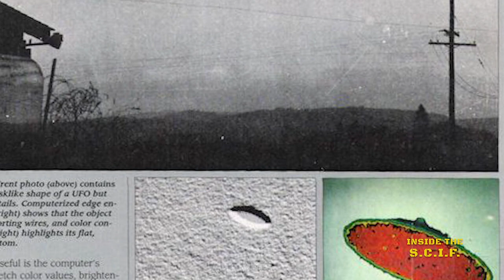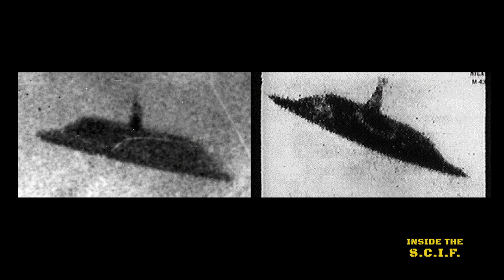UFO BUZZES FARM IN NORTHWEST - (UFO INVESTIGATION) HD 1080p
Do you believe in UFOs / UAPs
This episode, we examine the Paul Trent UFO Photos. This was such a famous UFO case, Project Blue Book launched a UFO Investigation and it was featured in "LIFE Magazine"! Farmer Paul Trent was alerted by his wife and when he rushed outside, he took some of the best UFO photos to date. We'll scrutinize these famous UFO photos together, so you can make your own decision as to their veracity.

Equipment used:

Panasonic LUMIX S1R Full Frame Mirrorless Camera with 47.3MP High Resolution 4K HDR Video

Atomos  Ninja V 4Kp60 10bit HDR Daylight Viewable 1000nit Portable

GVM RGB LED Video Lighting Kit, 800D Studio Video Lights with APP Control, Video Lighting Kit for YouTube Photography Lighting, 3 Packs Led Light Panel, 3200K-5600K, 8 Kinds of The Scene Lights:

Rode RODEcaster Pro Podcast Production Studio

Sure SM7B Vocal Dynamic Microphone for Broadcast

Amazon Basics XLR Male to Female Microphone Cable - 10 Feet, Black

Disino 1/8 Inch TRS Stereo to Dual 1/4 inch TS Mono Y-Splitter Cable 3.5mm Aux Mini Jack Stereo Breakout Cable Path Cords - 6 feet

Also...if you have a story to tell or have some photos or evidence to share...